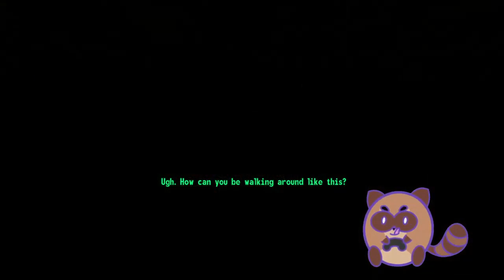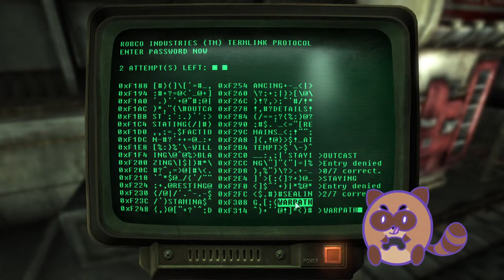Fallout 3 Part 3 - raccoonpizzaparty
The raccoon roaming continues with lots of shenanigans afoot and trees getting ashoot.

Why isn't this video in HD?
Well apparently youtube doesn't allow users to edit live streams over 6hr long nor does it allow channels to download their own 1080p live VODs, just the 720p version. Thus this upload is sadly in 720p Standard Definition. I'll just have to make sure not to stream over 6hr in the future. To be fair 6hr of 1080p is *a lot* lol.

Taken from a stream VOD originally aired on: Jan 28, 2024